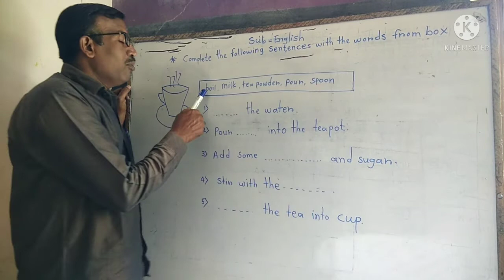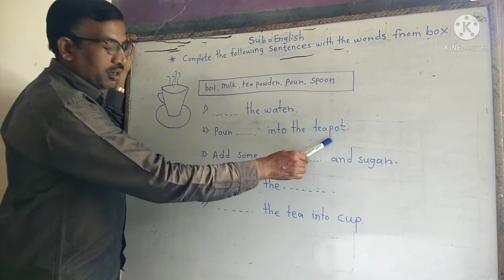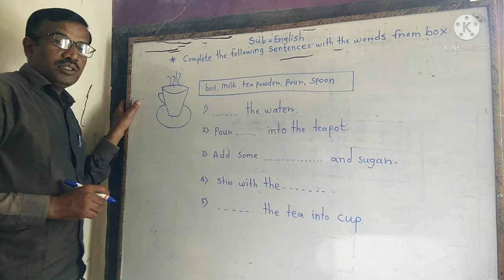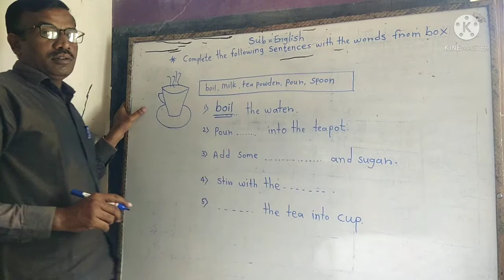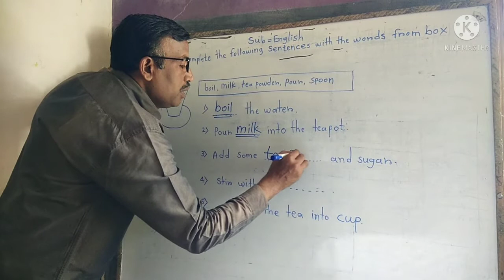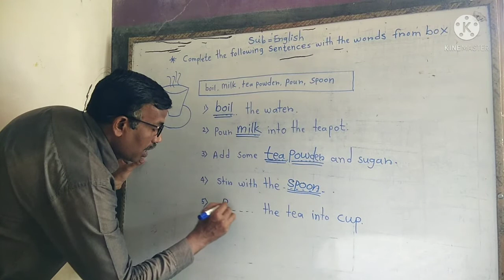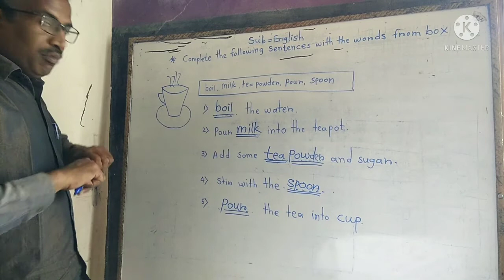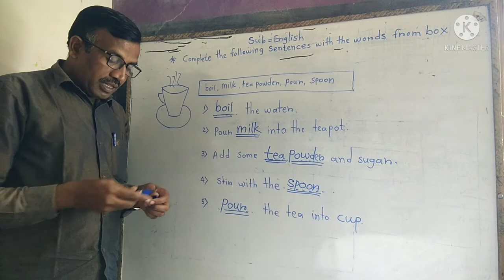Write a Description